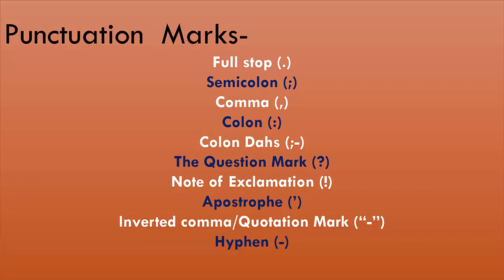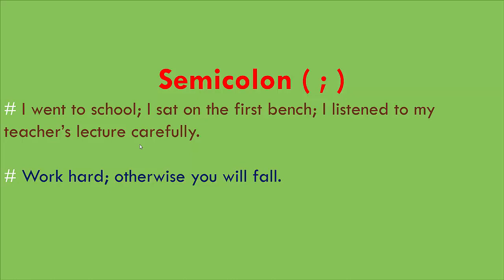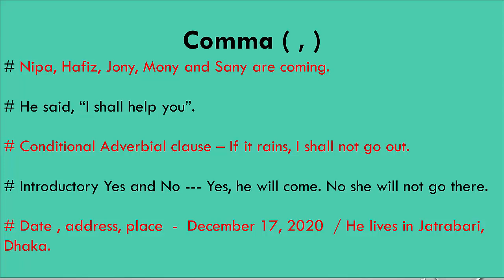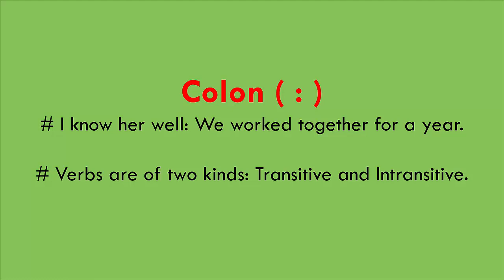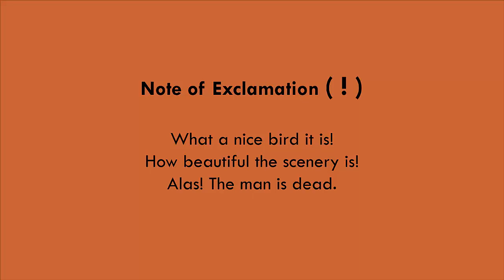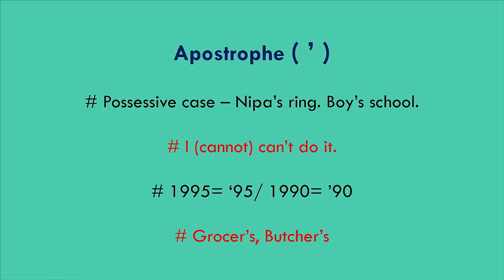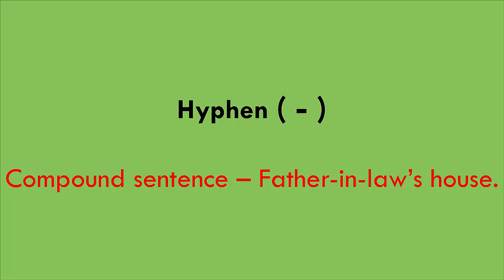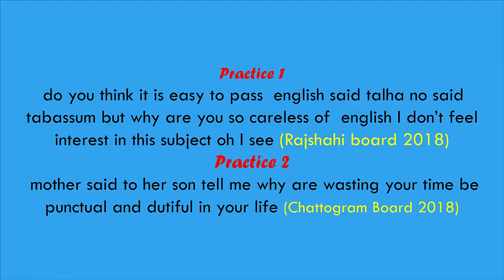JSC //Capitalization & Punctuation // For Class - 8 // JSC Exam Preparation // Grammar Topic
Capitalization & Punctuation //  For Class - 8 //  JSC Exam Preparation // Grammar Topic ||